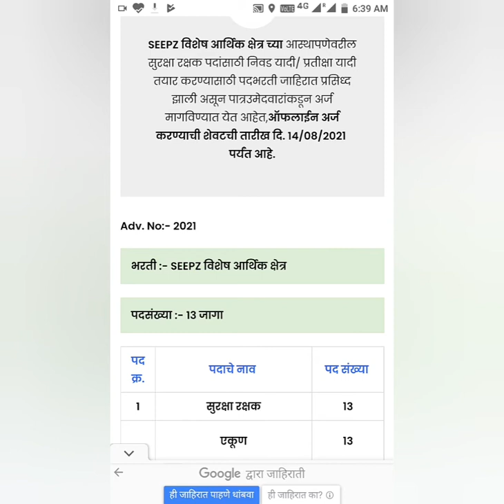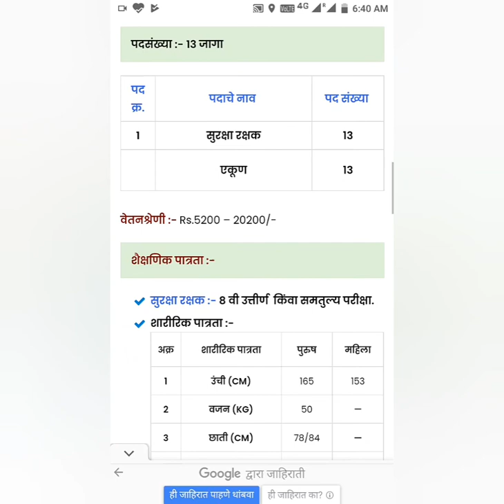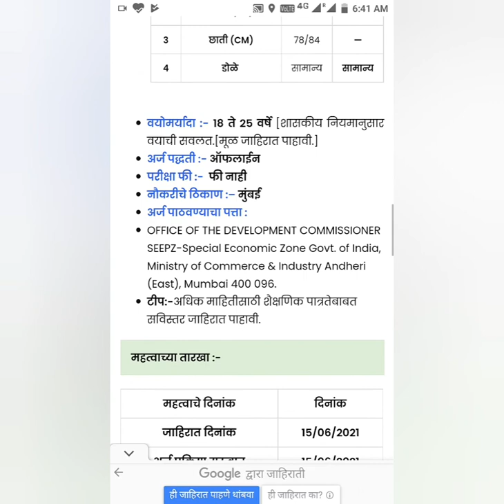Seepz विशेष आर्थिक क्षेत्र .सुरक्षा रक्षक पदासाठी भरती.sarkari security guard bharthi 2021.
सरकारी नोकरी मुलासाठी व मुलीसाठी ही नोकरीची सुवर्णसंधी आहे. सुरक्षारक्षक साठी मुंबई येथे ही भरती आहे.